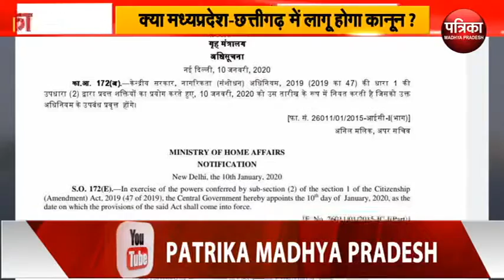देश में नागरिकता संसोधन कानून लागू